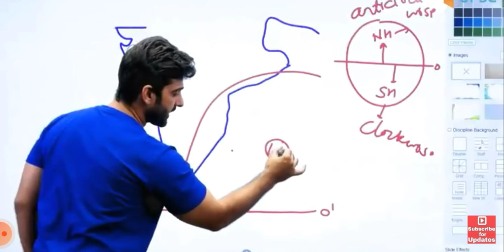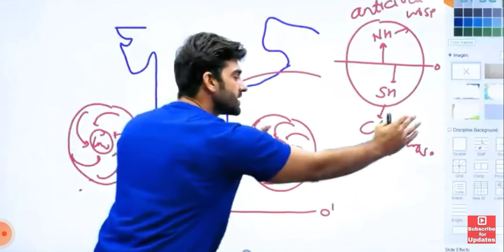Why cyclones hits the eastern part of Indian subcontinent?